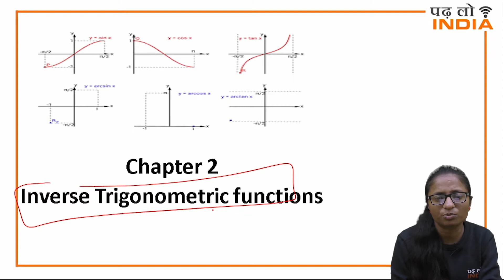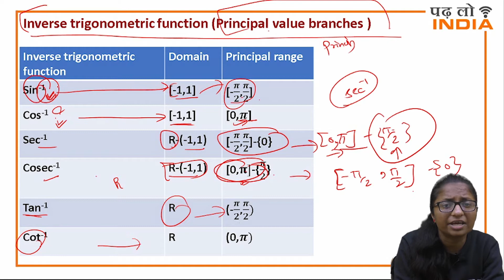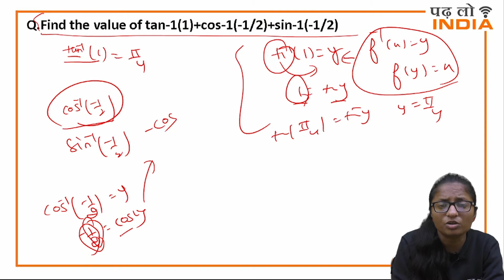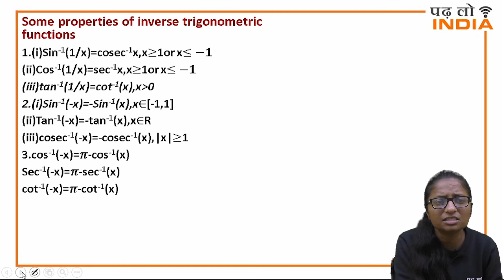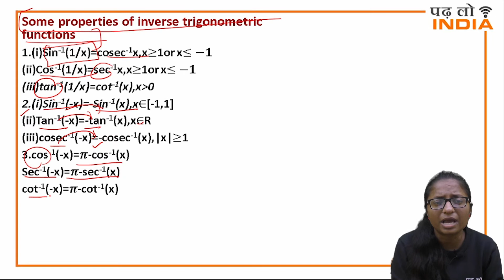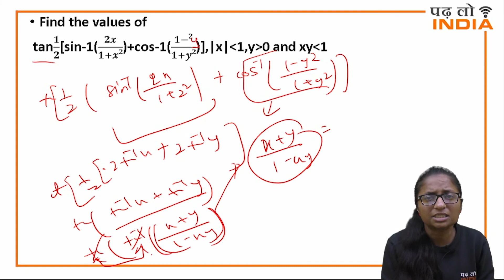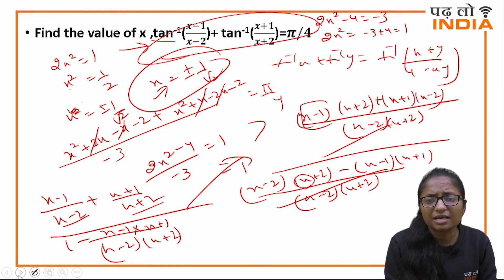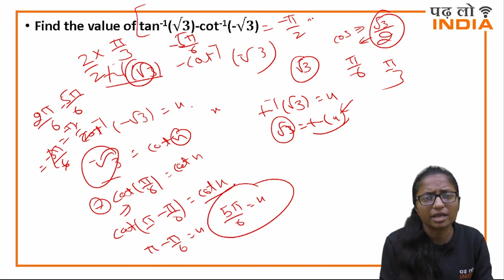CBSE Class 12 Math Chapter 2 " Inverse of trigonometric function" explained by Manju ma'am.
This vedio is all about the functions of Inverse trigonometric and the principal value of branches , which helps our viewers to solve trigonometric sums in easy method.
You can also asked your queries and problems in comment section given below .